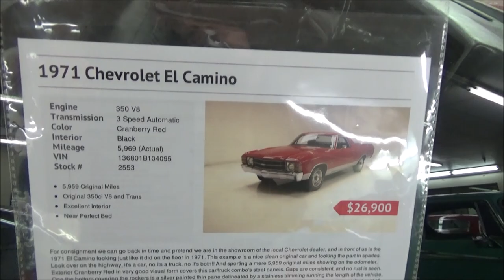RED DEVIL HELLCAMIO 1971 El Camino Dreamgoatinc Hotrods Customs and Classic Muscle Cars